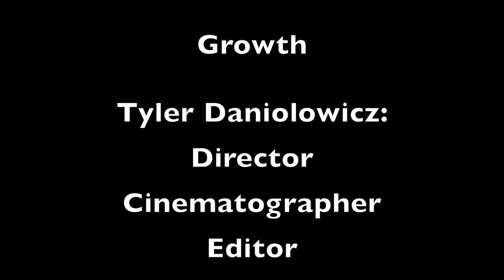Experimental Film Project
This film was made for and intro level course for sound motion and picture.